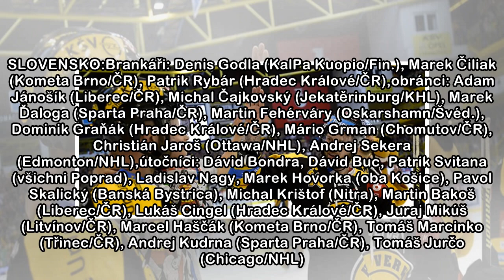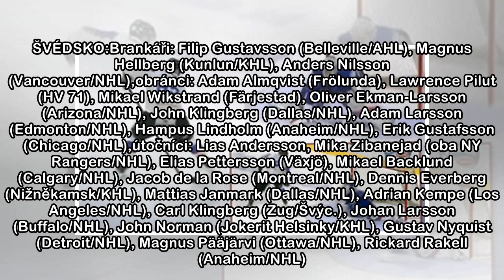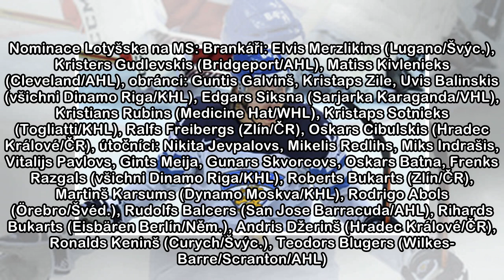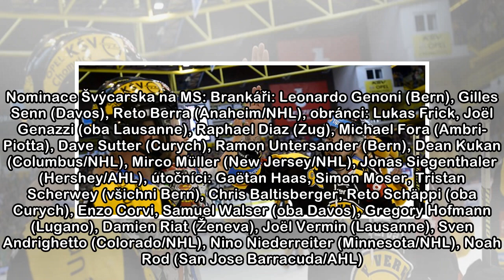Hvězdy i dříči! Projděte si soupisky všech týmů na MS v hokeji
ČESKO:Brankáři: Pavel Francouz (Čeljabinsk/KHL), David Rittich (Calgary/NHL), Dominik Hrachovina (Tappara Tampere/Fin.),obránci: Michal Moravčík, David Sklenička (oba Plzeň), Filip Hronek, Libor Šulák...